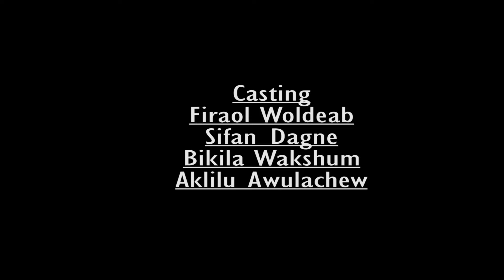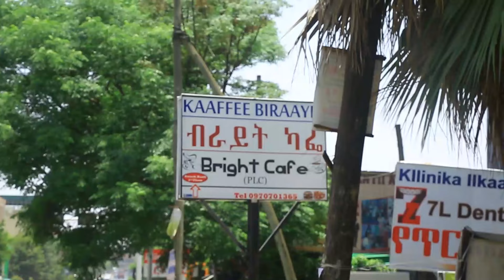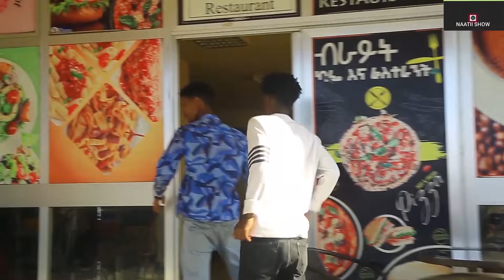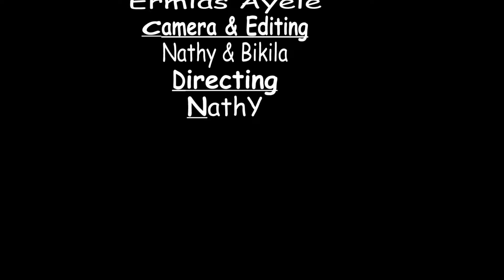New Afan Oromo Short Movie|Qoricha Tiruu|Ethiopian Short Film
@EGEREE MEDIA
@Sambe Tube
@Qaalii Entertainment
@OBN Oromiyaa [Oromia Broadcasting Network]
@Fana Television
@FIB TV
@Hope Music Ethiopia
@Minew Shewa Entertainment
@Golden Ethiopian Music
@Vision Entertainment